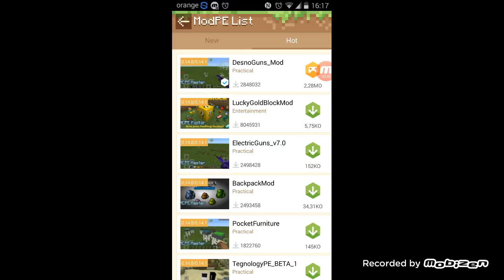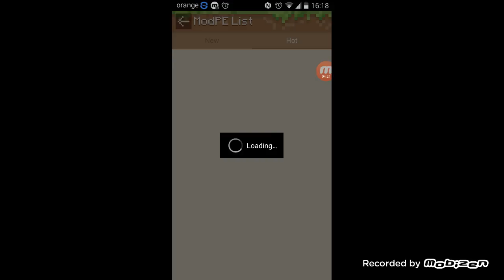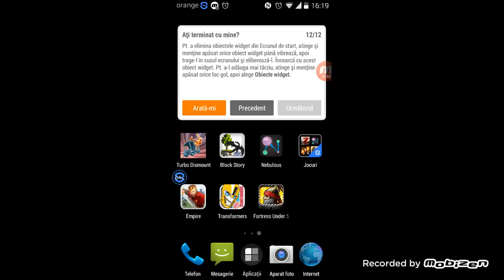Nu am reusit sa va arat modul